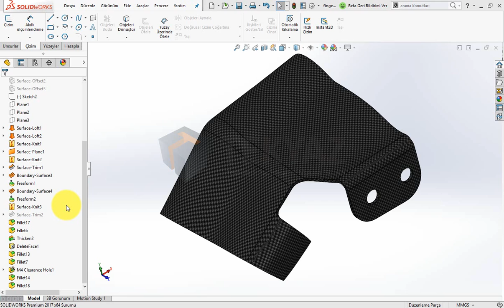SOLIDWORKS 2017 - Parça - 3B Öteleme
SOLIDWORKS 2017 ile birlikte kenar geometrilerini bir yüzü referans alarak 3 boyutlu olarak öteleyebilirsiniz.